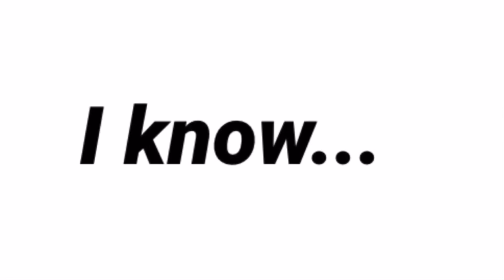Amberlynn Reid Tattoos Becky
Black lives matter is not a trend and it still very real

YouTube description

amberlynnreid mukbang amberreid shopping, Amber Reid, Amberlynn Reid, Mukbang, food compilation Amberlynn Reid Food candy on camera Amberlynn Reid trolling Amber Reid eating Amberlynn Reid eating salad While Gaining Weight weight loss New Years weight loss weight loss before and after weight loss motivation weight loss inspiration workout inspiration Torrid haul Torried Tryon Plus Size clothing haul Amberlynn Reid Sad vacations Amberlynn Reid Food Amberlynn Reid Documentary Amber Reid destiny drama Amberlynn Reid salmon Amberlynn Reid Food aggressions Foodie Beauty Amberlynn Reid cooking food Foodie Beauty eating Amberlynn Reid mukbangs Amberlynn Reid gorls soup our gorl working out Amy’s life irked contend Charlie gold Jeffree star Amberlynn Reid gaining weight Amberlynn Reid eating fast food 600 pound life cooking Charlie gold coffee spill healthy gaining weight Amberlynn Reid pretending to be healthy And her noodles soups and Dr Pepper Becky and Amberlynn Reid love story 2020 weigh in AmberlynnReid fat mukbang, mukbang
Amberlynn Reid mukbang Amberlynn Reid Destiny Becky